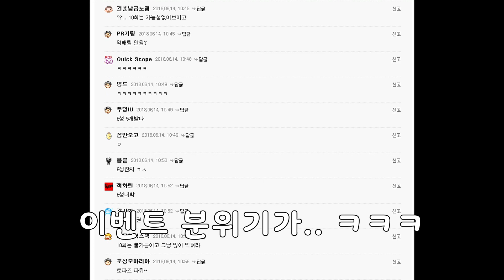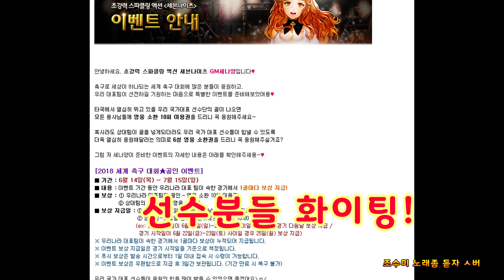세븐나이츠 오늘 올라온 웃긴데 슬픈 이벤트.... 반응역시 일심동체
내일은 또 신캐 나오는날~